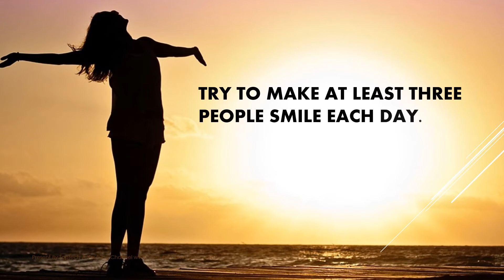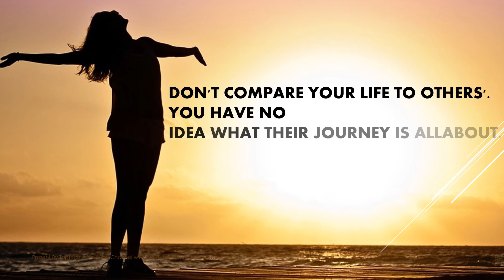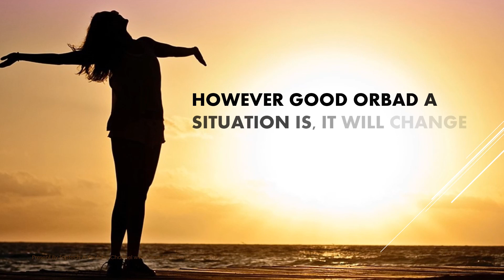Top Tips for Better Life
Tips for batter life
in this video we present top 20 tips for batter life.